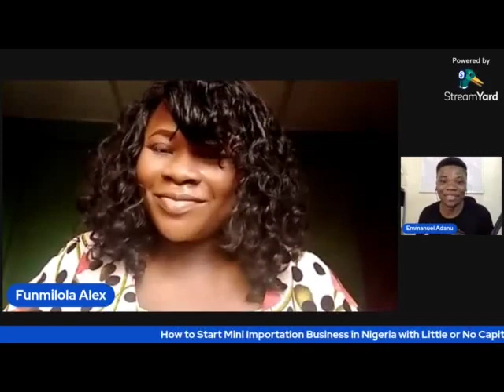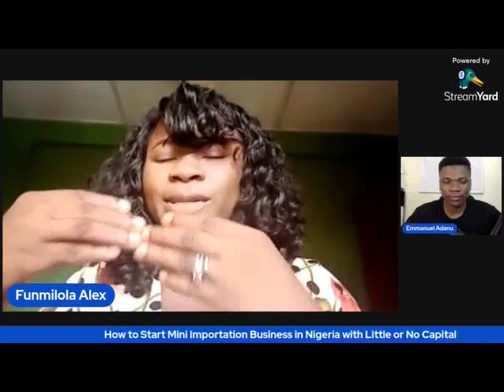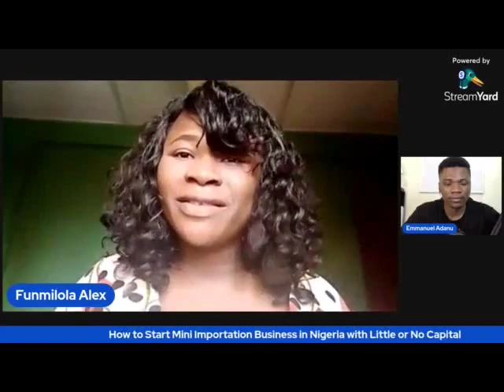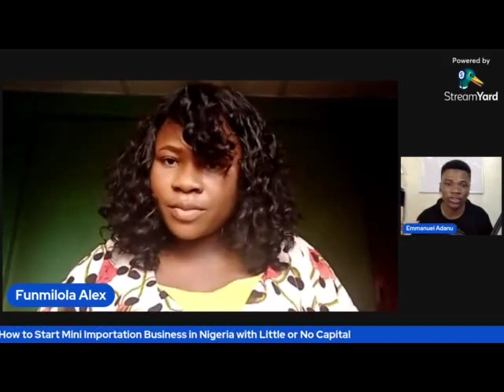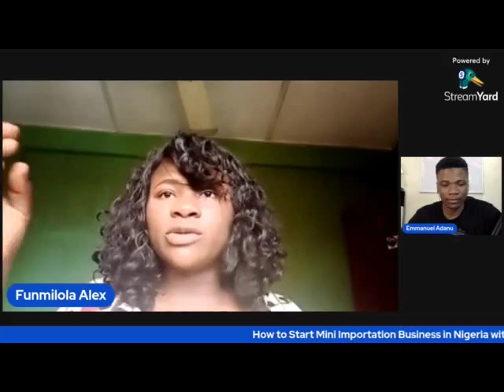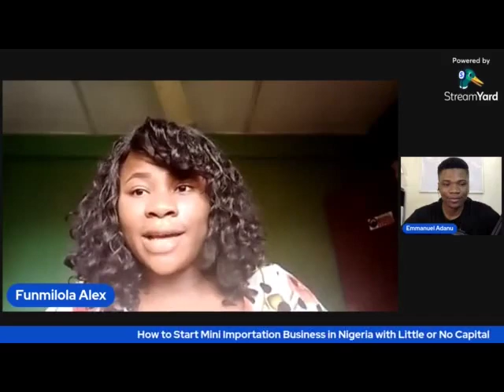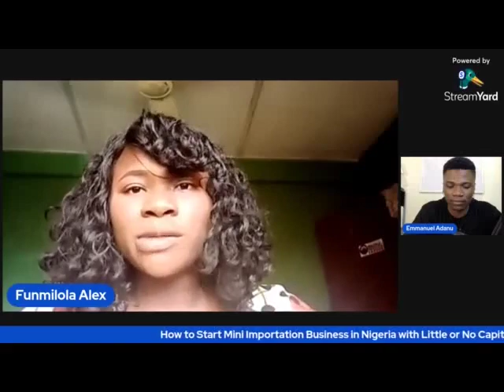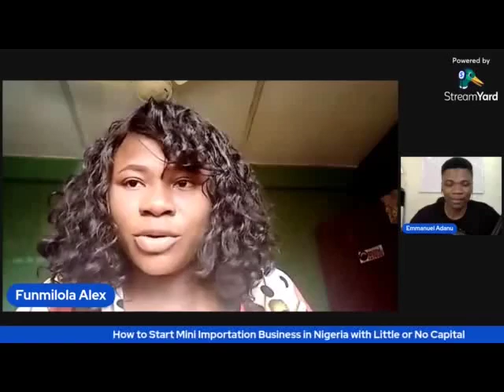How to Start MINI IMPORTATION business in Nigeria with LITTLE OR NO CAPITAL in 2022 - Full Course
TIMECODES
00:00 Intro
03:42 What is Mini Importation and How to Start Mini Importation in Nigeria?
05:18 Is Mini Importation a Lucrative Business?
07:15 How to Succeed with Mini Importation
11:39 How much capital you need to start mini importation business in Nigeria
20:27 What are the steps and processes involved in Mini Importation business in Nigeria?
33:04 Websites and Apps for Mini Importation business in Nigeria
36:48 The Most Profitable Niches for Mini Importation business in Nigeria
45:55 How to price your products profitably after importation
50:30 The processes/challenges of shipping goods into Nigeria
54:58 How to Avoid Scam Suppliers in Mini Importation Business
01:01:42 How long before imported goods arrive in Nigeria?
01:05:52 How to sell imported products online in Nigeria
01:09:00 Conclusion

In this video course, you are going to learn how to start mini importation in Nigeria with little or no capita even if you don't have any experience.

VIDEO SUMMARY
WHAT IS MINI IMPORTATION
HOW MUCH CAPITAL DO YOU NEED TO START MINI IMPORTATION IN NIGERIA
WHAT ARE THE PROCESSES INVOLVED IN MINI IMPORTATION
WHAT ARE THE TOOLS, WEBSITES AND APPS YOU NEED FOR MINI IMPORTATION

WATCH ANY OF THESE VIDEOS NEXT